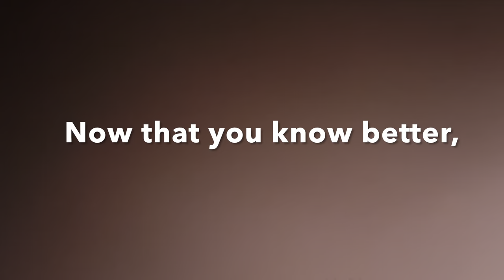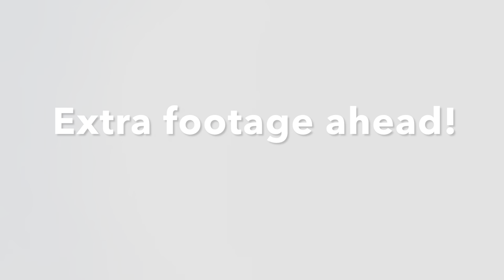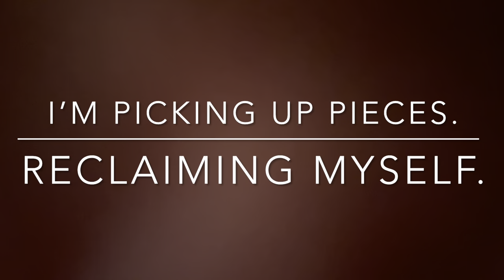Conversation Starter iMovie / Narc Abuse Recovery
iMovie Compilation/
Recall the narcissist in your life. Ask yourself, “Did I *ever* have an honest give and take conversation with that person? I guarantee the answer is “No.”
Video presenting ideas to reclaim and recover broken pieces of your being, the narc attempted to destroy.